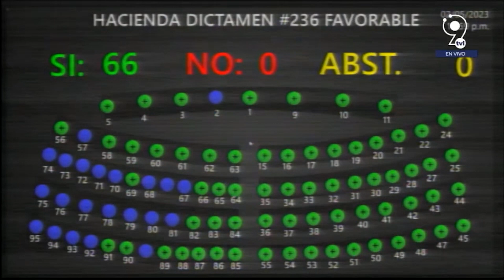ASAMBLEA REDUCE PLAZO PARA SUBASTA DE VEHICULOS NO RECLAMADOS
Con 66 votos, la Asamblea Legislativa aprobó una reforma para acortar el plazo para realizar la subasta pública de los vehículos o piezas decomisadas o en abandono. Además se reduce el plazo para que los propietarios retiren el vehículo o las piezas de 30 a 5 días de lo contrario serán subastados públicamente.